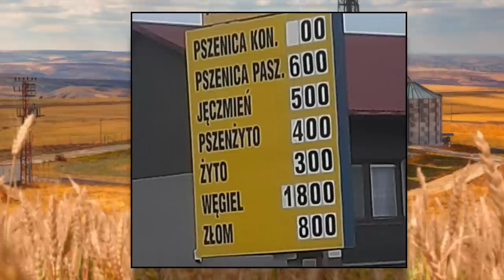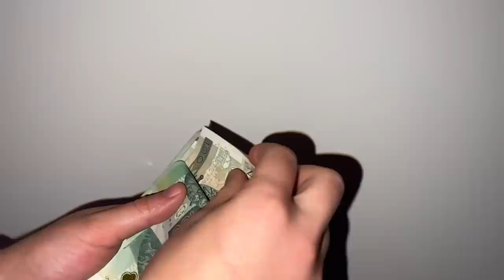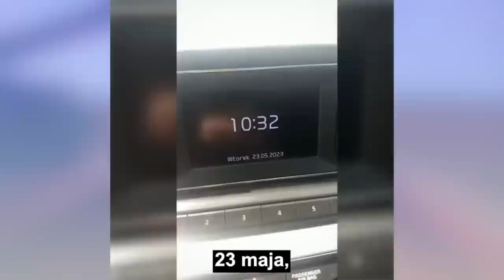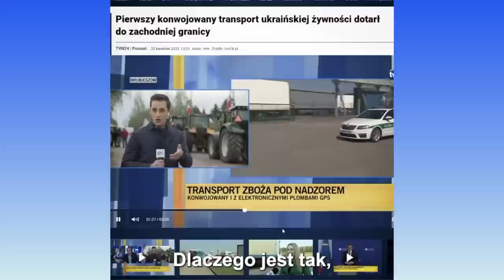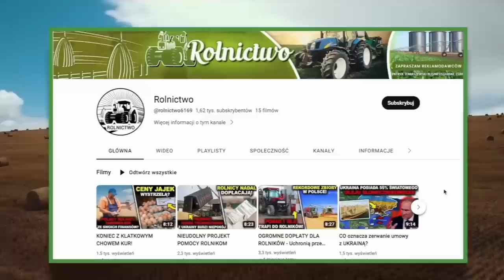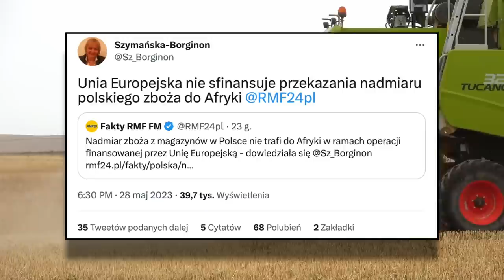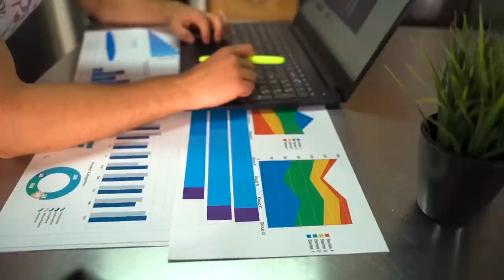UKRAIŃSKIE ZBOŻE ZOSTANIE W POLSCE? - Unia Europejska nie wspomoże wywozu do afryki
Polska wciąż próbuje poradzić sobie z nadmiarem ukraińskiego
zboża, które trafiło do naszego kraju, choć Europa zapewniała, że
wesprze nas w dystrybuowaniu towarem ze wschodu, sytuacja się
zmieniła. Czy Unia Europejska pomoże Polsce w sprawie wywozu
nadmiaru zbóż? Czy zboża z Ukrainy trafią do Afryki, czy jednak nie?

Dajcie znać w komentarzu, czy wasi znajomi rolnicy sprzedają swoje zboże po takich cenach czy nadal
czekają.